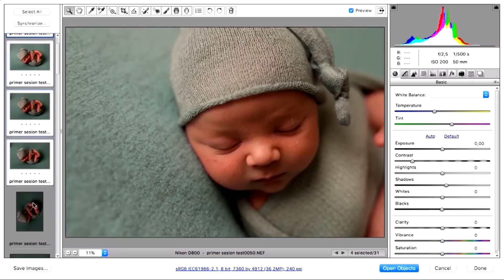Trailer Curso Completo Newborn - Melero Rodriguez.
Mostramos un workflow similar al que ofrecemos a nuestros clientes.
Poses desarrolladas en éste video: “Wrapped On Back”, “Bump up” (o “culito al norte”), “Chin On Wrist”, “Taco Pose”, “Potato Sack” y de lado, en “Continente” (Balde) y con la mamá.

Además mostraremos TODAS las imágenes obtenidas en CRUDO y realizaremos la edición de 3 fotografías para que veas nuestro proceso simple y efectivo.